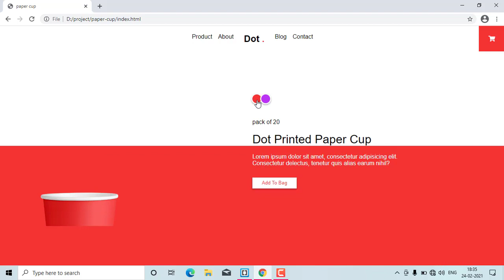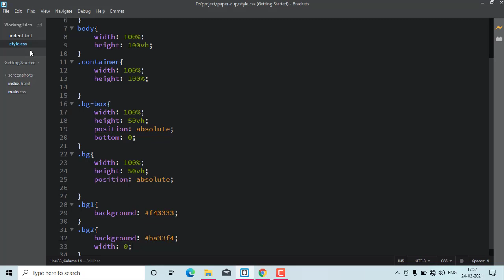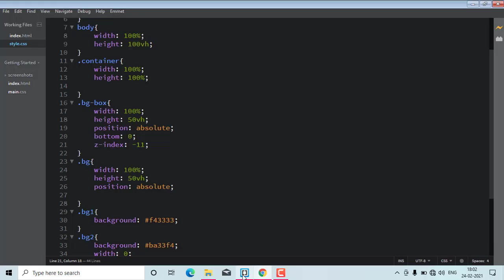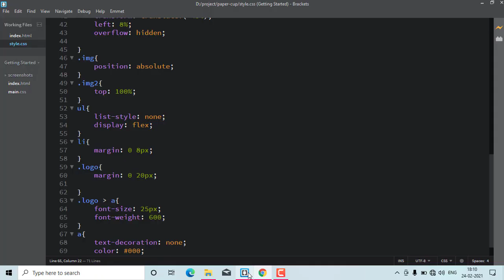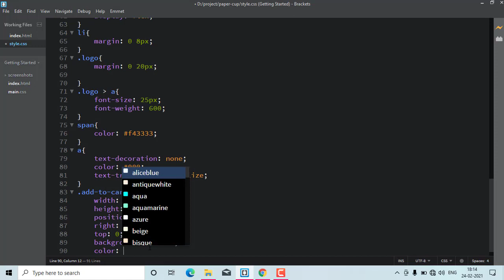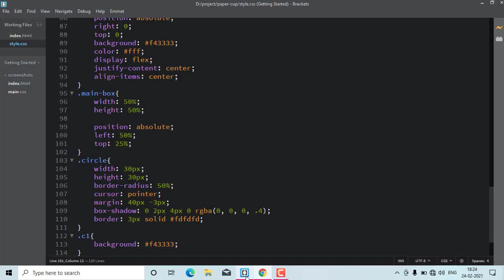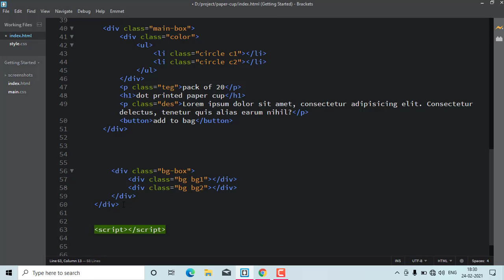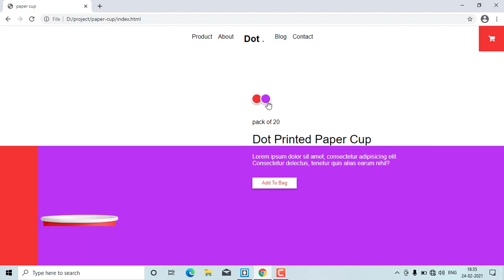add to cart page design, html css javascript, web design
Hello ,
Welcome to tom web in this video we will see how to create a beautiful landing page from scratch using HTML CSS and JavaScript (gsap), we will also add some beautiful animation effect for e-commerce website

On this channel you can find video related to web design tutorial, responsive design , landing page design, css animation, JavaScript animation, front end design and many more , so consider to subscribe this channel.

Product page design HTML CSS JavaScript with slide and animation effect